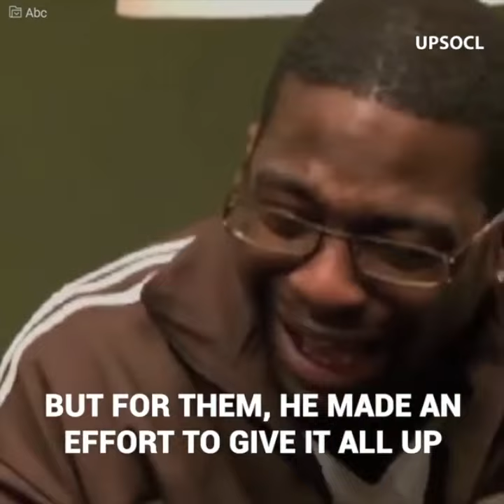They picked on him for living on the streets and he gave them what they deserved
Rocky Lockridge was living on the streets after falling into the excesses that ended his successful boxing career. People laughed at him as they shouted champion, but Rocky wouldn’t forgive this man who wanted to bully him.